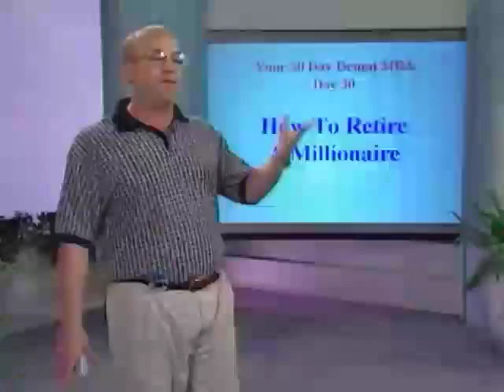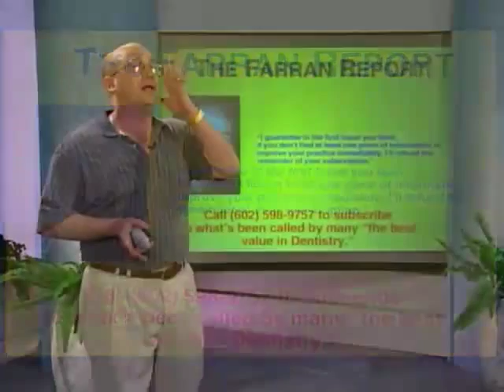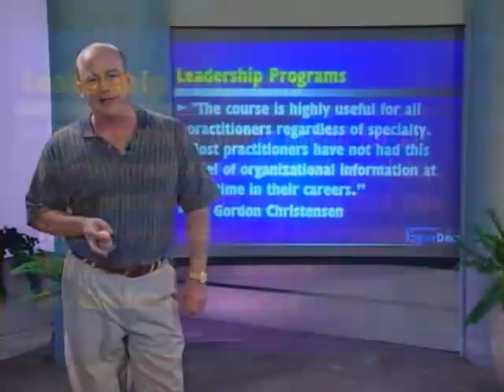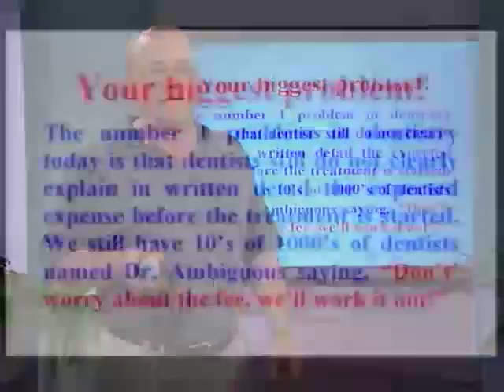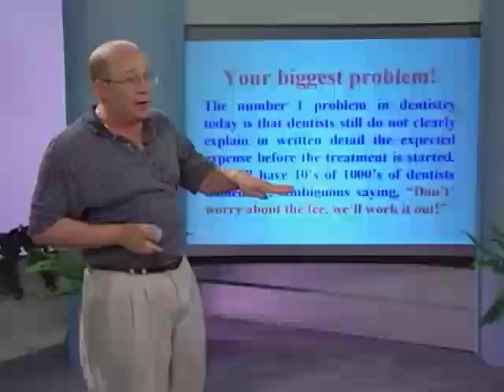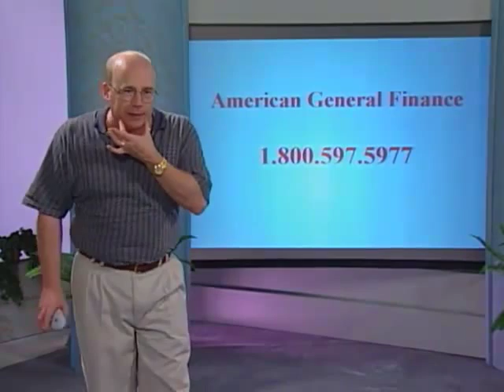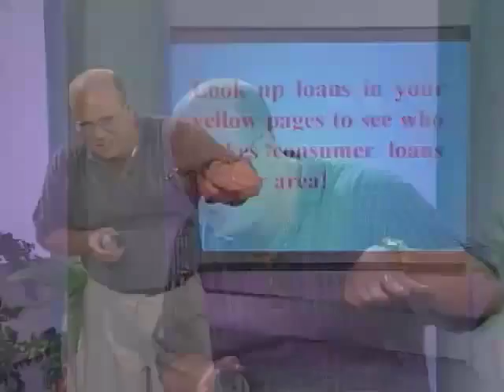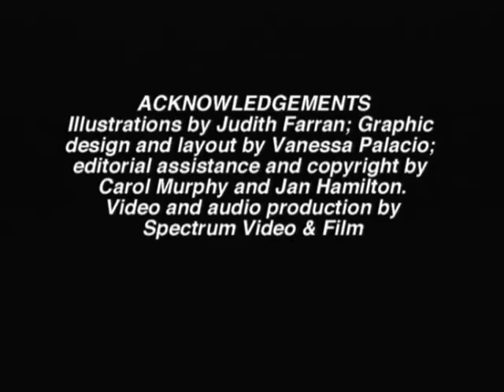Day 21: Having Fun with Oral Surgery and Implantology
This chapter of Dr. Farran's timeless 1999 "Your 30-Day Dental MBA" will define a simple approach to oral surgery. Learn to have confidence to treatment plan for implants based on knowledge and enthusiasm.